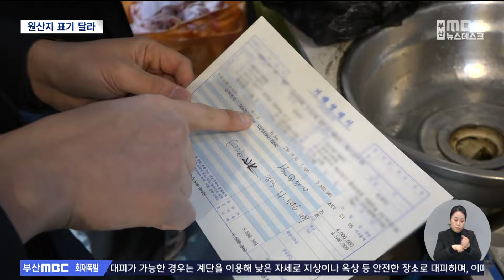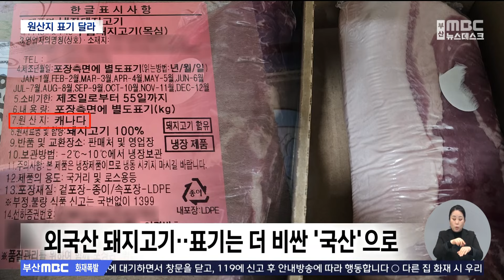설 앞둔 유통가, 원산지 위반 '수두룩' (2024-02-02,금/뉴스데스크/부산MBC)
▶설 명절을 앞두고 전통시장과 마트의 원산지 표기 위반 사례가 잇따르고 있습니다.
값싼 수입 돼지고기를 국산으로 속여 팔거나, 중국산 대추에 원산지 표기도 하지 않은 업소들도 있었는데요.
단속 현장을, 정진명 기자가 다녀왔습니다.